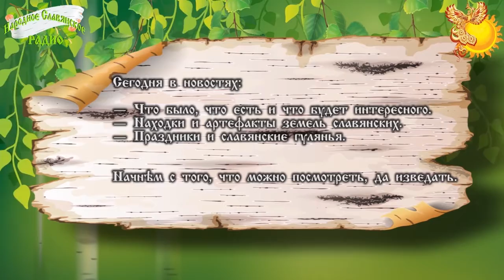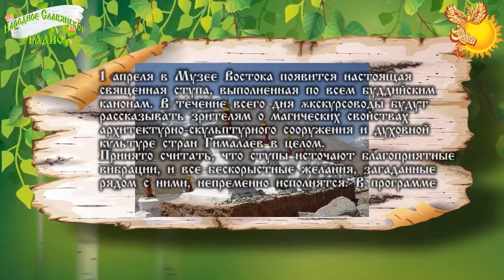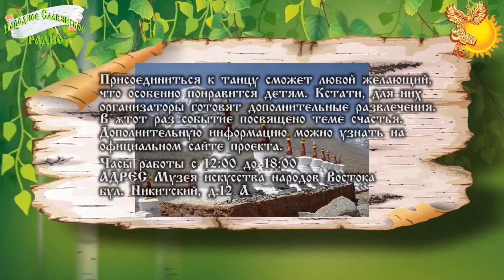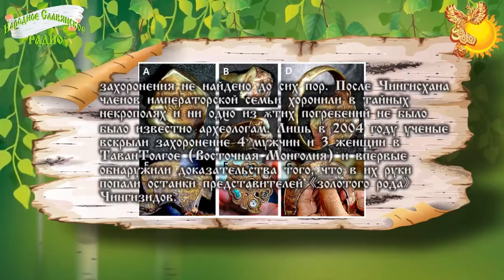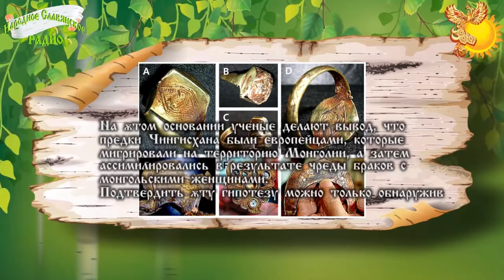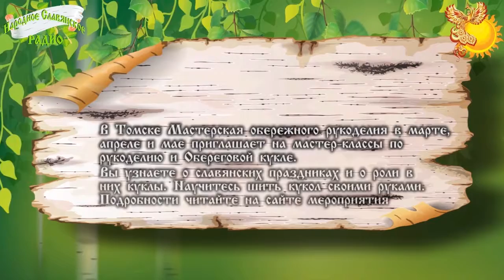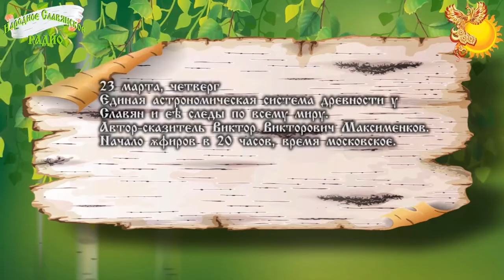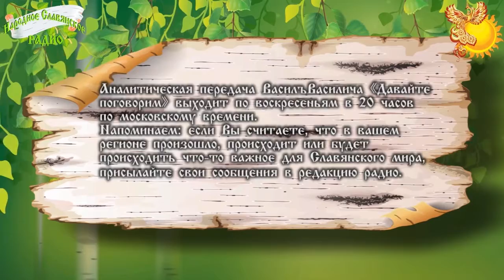Новости Славянского Мира. Выпуск 40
Сегодня в новостях:
В Санкт-Петербурге в апреле начнутся бесплатные экскурсии по закрытым особнякам.
Долгожданный проект «Открытый город» с бесплатными прогулками по закрытым дворцам и памятникам, а также лекциями об исторических городских пространствах стартовал в сентябре 2016.
В Москве состоится выставка «Ступа, исполняющая желания».
1 апреля в Музее Востока появится настоящая священная ступа, выполненная по всем буддийским канонам.
В Новодевичьем монастыре планируют провести археологические работы. Соответствующий документ имеется в распоряжении Агентства городских новостей «Москва».
Учёные рассматривают версию, предки Чингисхана были европейцами.
kp.ru/daily/26611/3628681
В Томске Мастерская обережного рукоделия в марте, апреле и мае приглашает на мастер-классы по рукоделию и Обереговой кукле.
Подробности читайте на сайте мероприятия obereg.tomsk.ru
В заключении поведаем о запланированных эфирах на следующую неделю.
21марта, вторник
Как найти своё призвание
Автор-сказитель Андрей Кожарский.
22 марта, среда
Раса, род, народ, государство. Метафизический аспект. Часть 1
Автор– писатель Вадим Мосин
23 марта, четверг
Единая астрономическая система древности у Славян и её следы по всему миру
Автор-сказитель Виктор Викторович Максименков.
Каждую субботу в 3, 12 и 20 часов в сетке вещания «Народного Славянского радио» транслируются интересные передачи и ранее записанные программы на разные темы полезные Всему Славянскому миру.
Программа «Стол заказов» выходит каждую пятницу в 3, 12 и 20 часов по московскому времени, чтобы нас могли услышать во всём «Славянском Мире». Присылайте свои пожелания и добрые поздравления, делитесь радостью и хорошим настроением. Аналитическая передача Василъ Василича «Давайте поговорим» выходит по воскресеньям в 20 часов по московскому времени.
Быть ДОБРУ!